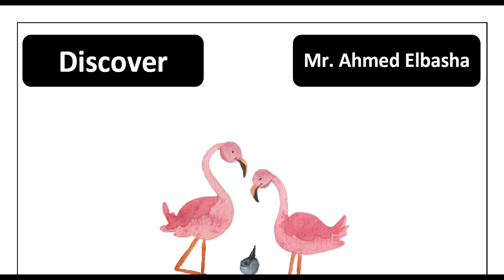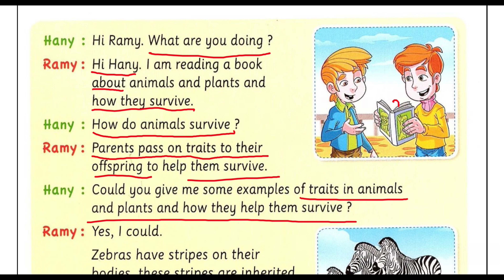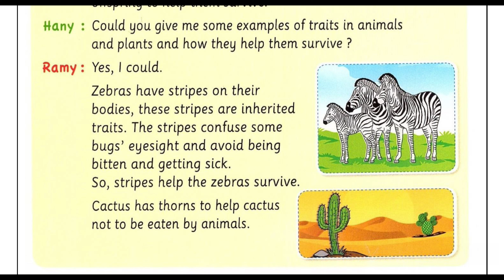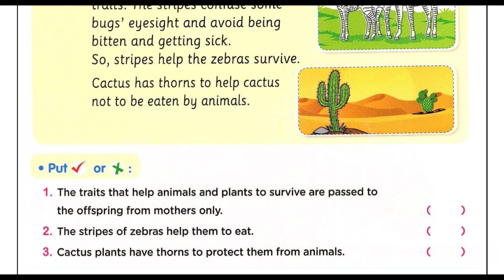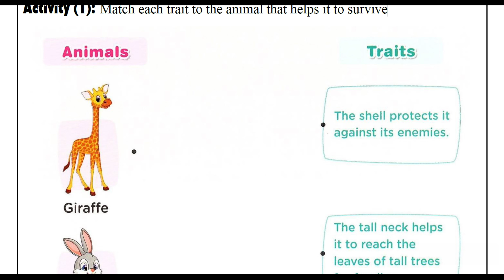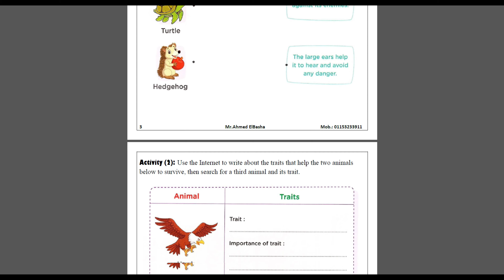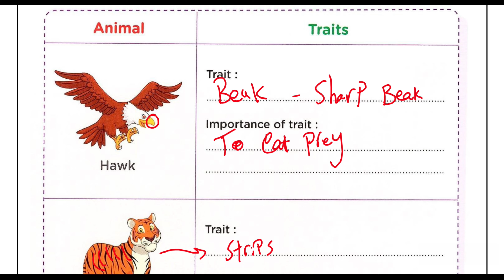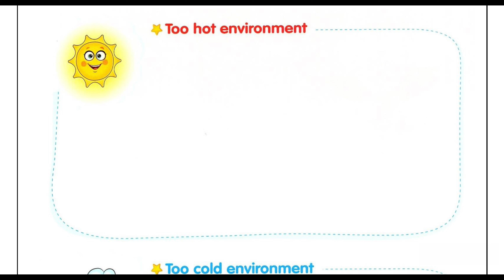Grade 3 | Discover | Theme 3 - Chapter 1 - Lesson 3 | Parents and Offspring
شرح ديسكفر الصف الثالث الابتدائي
شرح ديسكفر تالتة ابتدائي